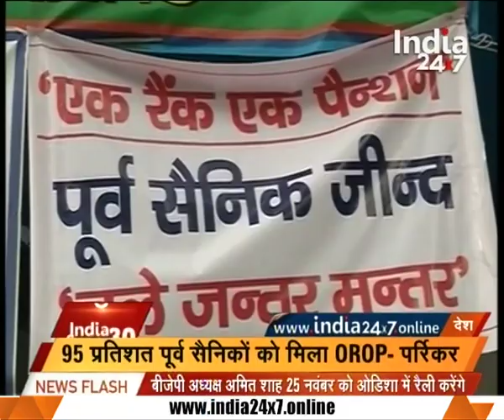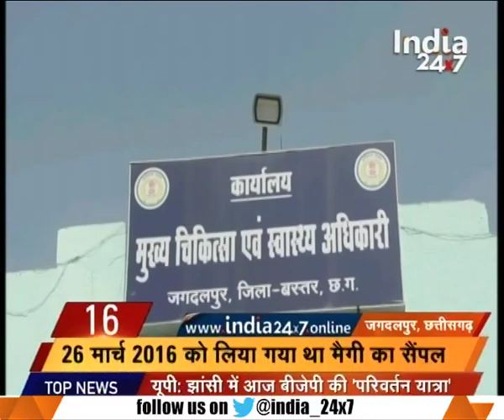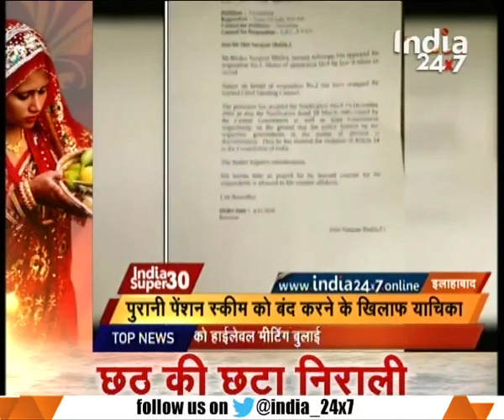INDIA SUPER 30 | Theresa May on her visit to India today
-Theresa May on her visit to India today
-No relief yet from pollution for people from Delhi